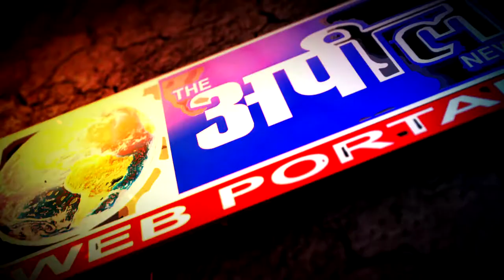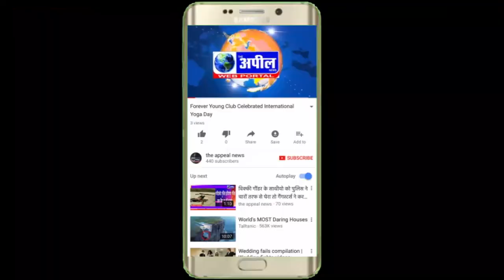शिअद के सीनियर नेता सुखमद्रर सिंह ढि़ल्लों आम आदमी पार्टी में हुए शामिल | The Appeal News Paper